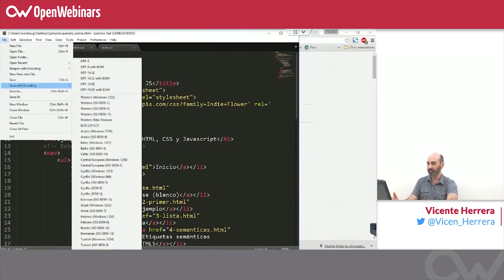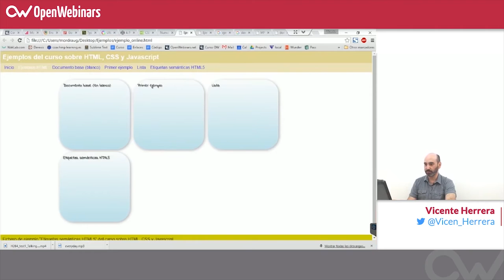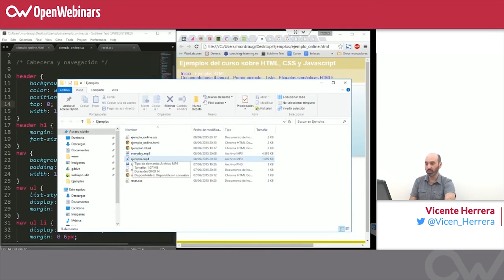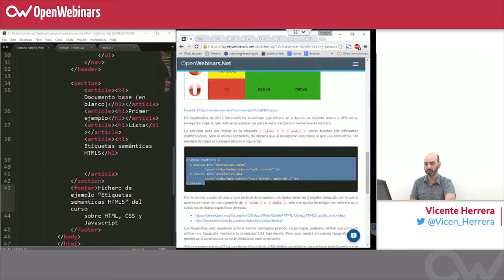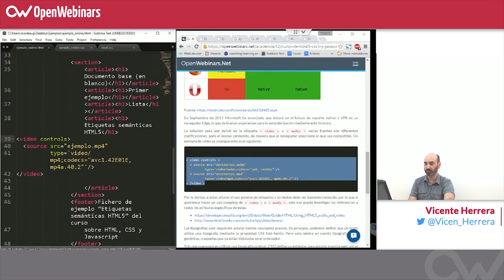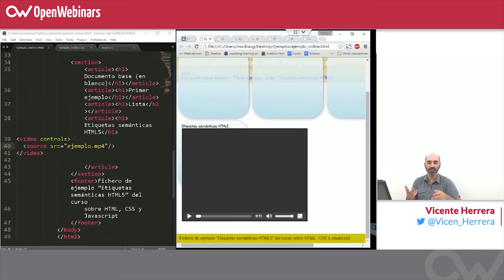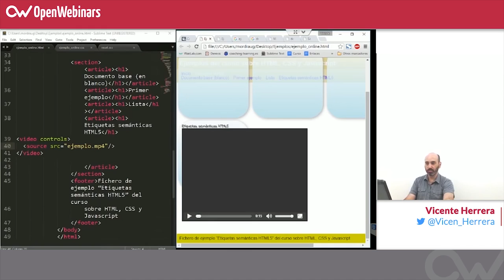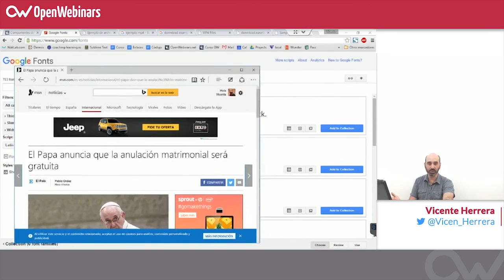Curso HTML, CSS y JS - 17. Preguntas y respuestas parte III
En este vídeo el profesor responde a las preguntas de los alumnos sobre HTML.